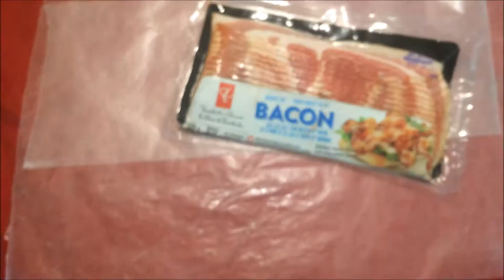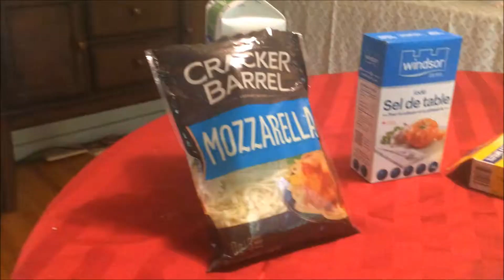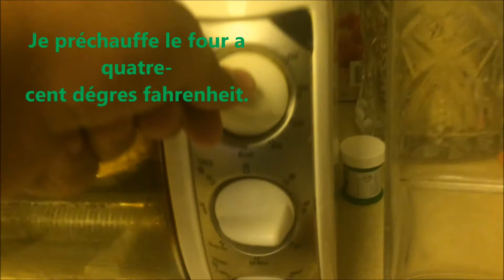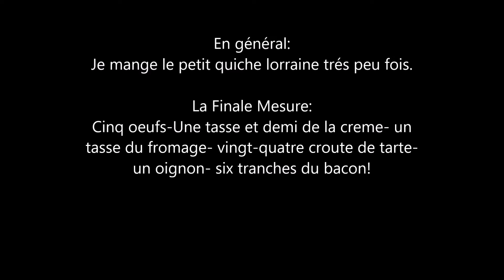Le Petit Quiche Lorraine